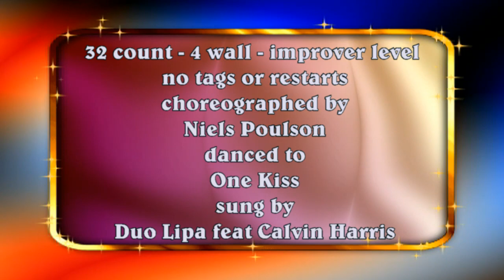A LITTLE KISS ( Line Dance )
Line Dance " A LITTLE KISS " choreographed by Niels Poulsen, danced to " One Kiss " sung by Duo Lipa feat Calvin Harris, Taught by Alan & Sonia at Planet Holidays Line & Partner Dance Festival, at Louis Imperial Beach Hotel, Paphos, Cyprus, March 2019, for more information about our website or download dance scripts